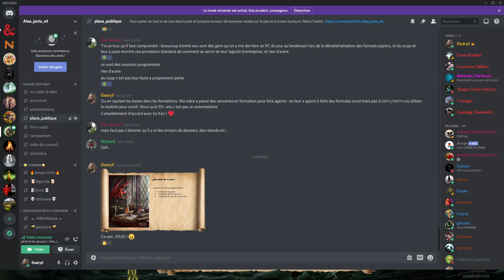D&Discussions : Comment dire au revoir à un personnage joueur ?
Comment gérer la mort des PJs sur le moment ? recomposer un groupe après coup ? et quels sont les indices qu'un MJ peut donner à ses joueurs de la dangerosité d&#39;une situation sans être méta ? Voici les questions auxquelles le groupe répond ce soir !